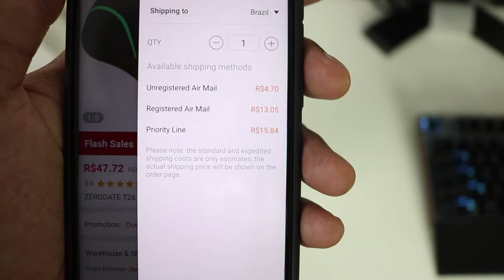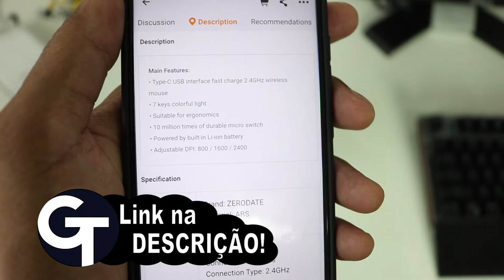MOUSE ZERODATE T26 2.4GHz Wireless Mouse Sem Fio - UNBOXING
Esse mouse sem fio wirelles da  é um dos mais bonitos do mercado e de uma marca que é famosa por produzir perifericos para computador de qualidade, então bora conversar sobre ele.

👇Link dos produtos👇
Mouse Sem Fio Gamer Usb Wireless Zerodate T26 Led Rgb

    5K   inscritos  🎯
  10K   inscritos  🎯
  50K   inscritos  SORTEIO DE 3 PRODUTOS
100K  inscritos  SORTEIO DE 5 PRODUTOS
500K   inscritos  MEGA SORTEIO
  1Mi   inscritos  SUPER MEGA SORTEIO